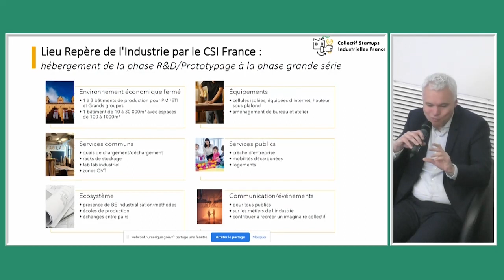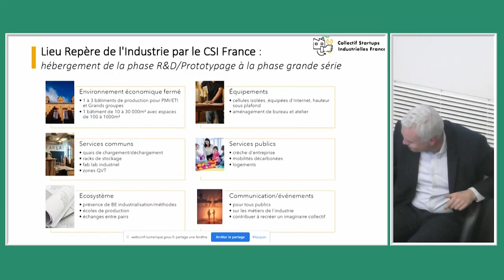Séminaire Ville Productive : La demande foncière et immobilière des entreprises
Séminaire Ville Productive : La demande foncière et immobilière des entreprises : les cas de l’Ile-de-France et de Valence-Romans Agglomération - 6/02/2023

Table-ronde n°2 : Comment les opérateurs privés et les entreprises s’organisent pour répondre à l’oﬀre développée par les collectivités ?
Bruno Sadorge, directeur des grands projets, ALSEI
Véronique Gricourt, représentante de CSI France, Collectif Start-Up Industrielles France